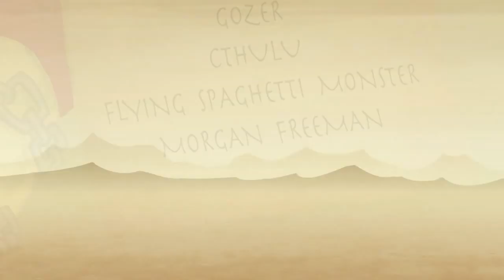Jak God of War powinien się skończyć [Lektor PL]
Film nie został przeze mnie stworzony ani przetłumaczony. Ja jestem tu tylko lektorem.